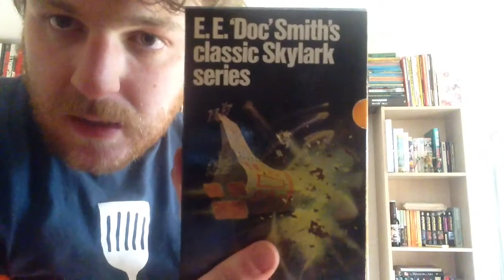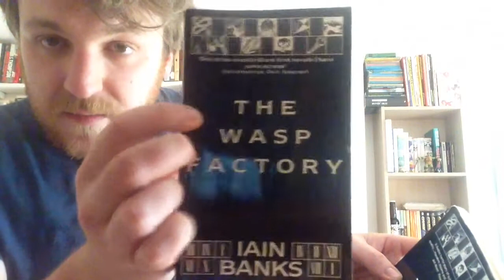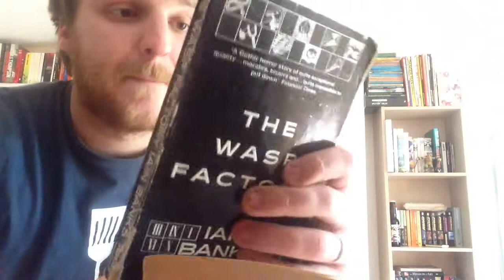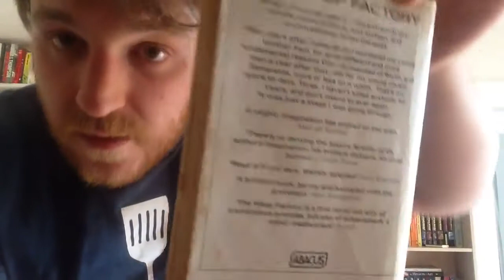Favourite story tag video